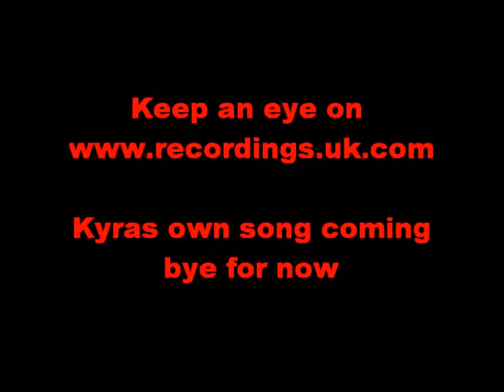keith phillips Kyra singing Fallin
recording done with cubase sx